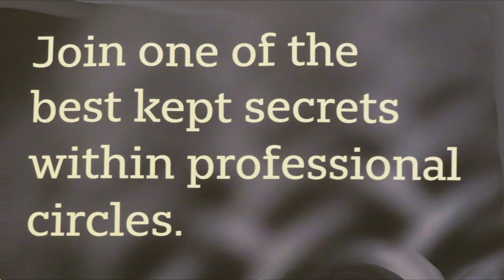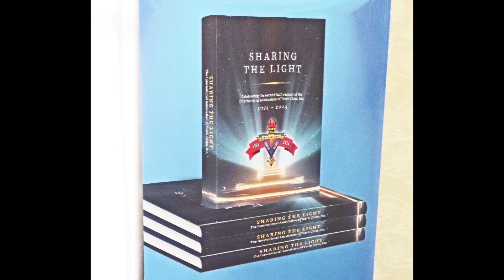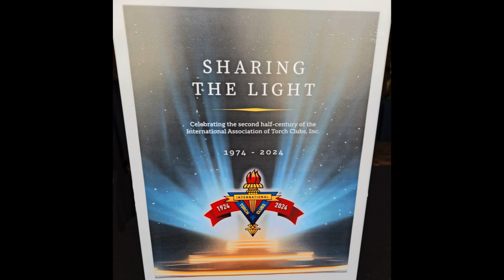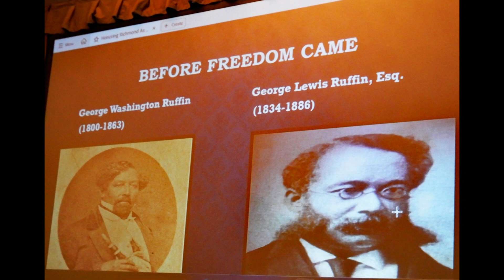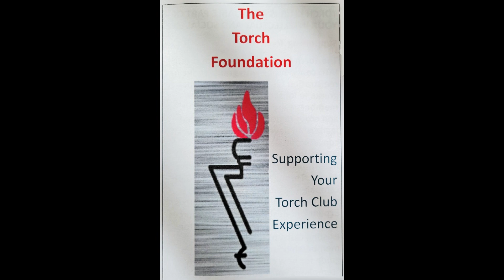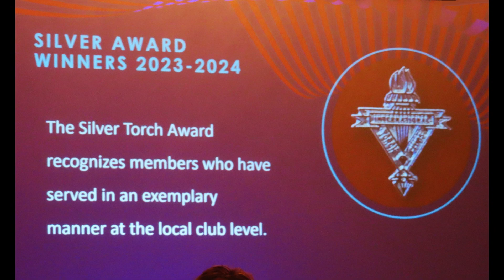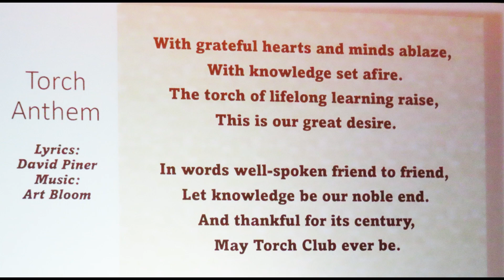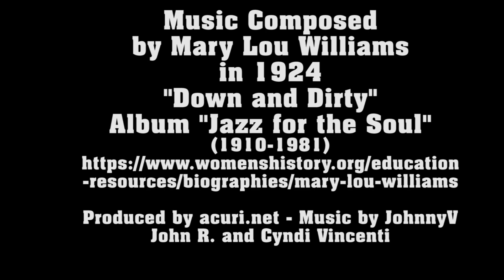Torch Centennial Richmond Convention 2024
The International Association of Torch Clubs was founded in 1924.  Richmond, Virginia was the site of the Centennial Celebration.  Clubs from the United States and Canada attended the convention.  This program is one member’s account of that meeting.  The meeting included tours of the city, seminars on personal and organizational growth and development, and a lot of fellowship and fun. ACURI.NET has made this program possible to all.